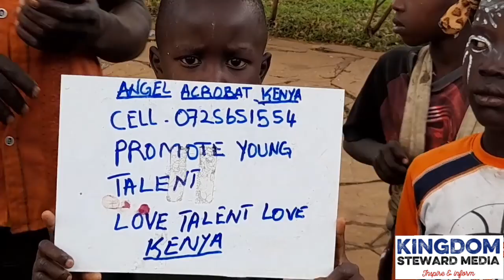Amazing Young Talents - ANGEL ACROBATS: Let's support these angels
Angel Acrobats is a team of young talented kids in Acrobats, Tyquondo, Singing and Drama.

Their coach, Mr. Rasmes Masinde is an optimist leader envisioning a great team to play on national and even international platforms if supported well.

God bless us as we support this powerful team